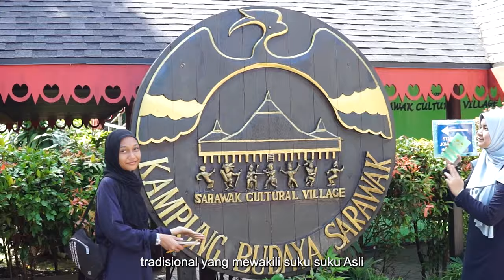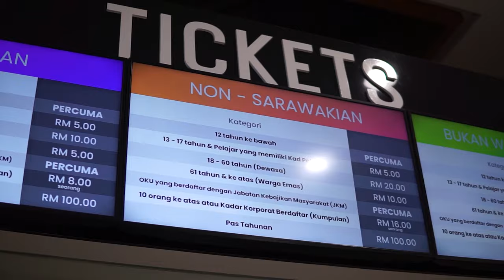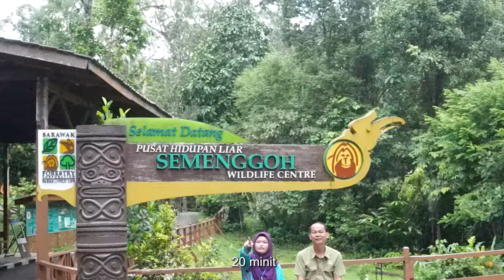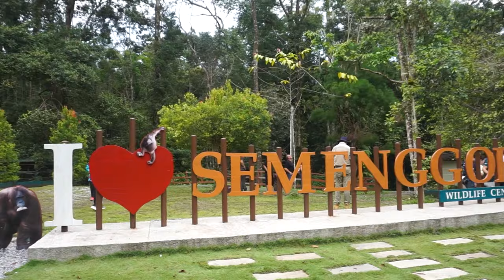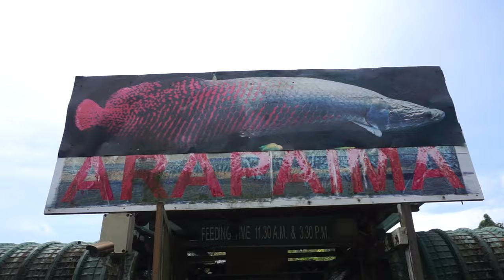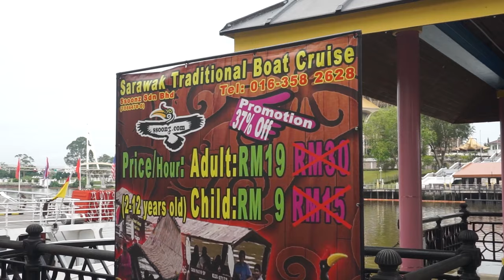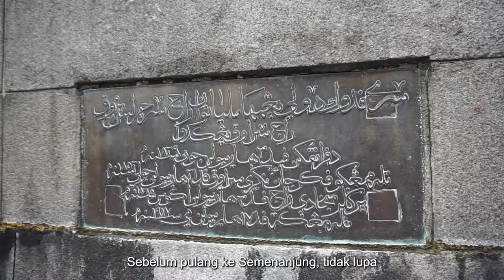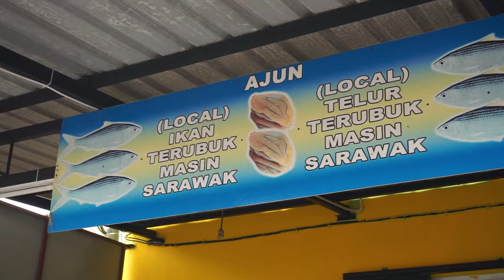Tempat Menarik di Kuching, Sarawak | Eksplorasi Keindahan Borneo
0:00 Intro
0:19 Pantai Damai
0:40 Sarawak Cultural Village
2:50 Borneo Cultures Museum
3:30 Semenggoh Wildlife Centre
4:48 Jong's Crocodile Farm
6:02 Fairy Caves
6:16 Tasik Biru
6:48 Sarawak Traditional Boat Cruise
7:45 Souvenir from sarawak

Kuching terletak di jantung Sarawak, Malaysia, Kuching menawarkan kombinasi sempurna antara kekayaan budaya tradisional dan keindahan alam yang menakjubkan.